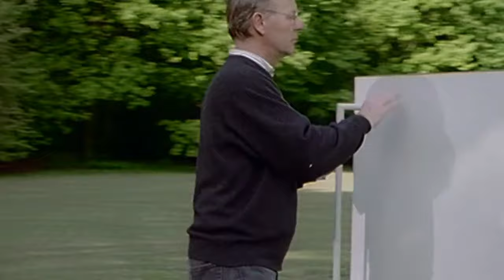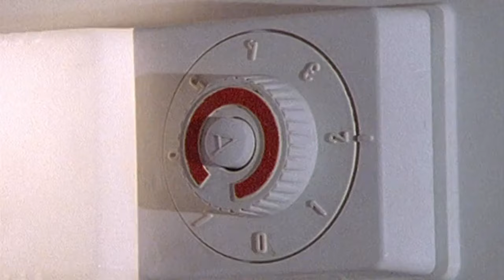Wie funktioniert ein Kühlschrank?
Was macht eigentlich ein Kühlschrank?

Die Kühlschrank-Sachgeschichte findet ihr zusammen mit anderen tollen Geschichten auf DVD im offiziellen Bibliothek der Sachgeschichten Shop: